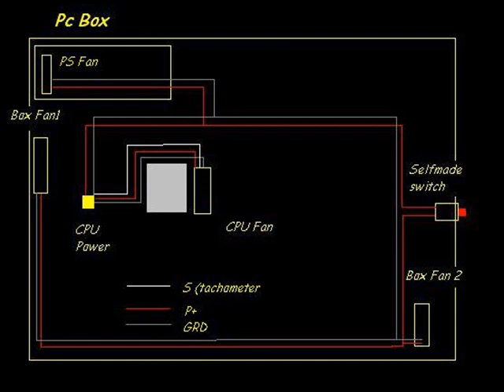Self-Made Quiet PC Cooling - Házilag Készített Halk Számítógép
Quiet Pc System